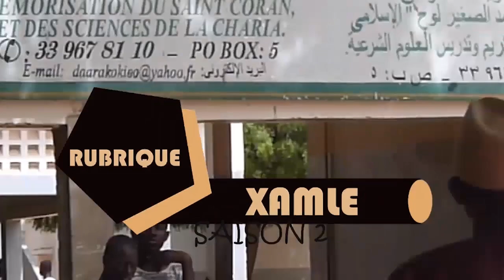Découverte Seen Daara-S2-N2: Daara Ghaarul Hiraa de Mballing (Daara Abou Diandal)